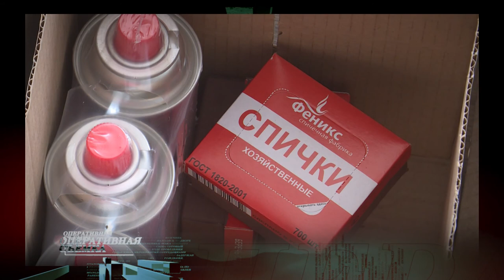Оперативная съемка. Тонем каждый год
Последствия страшного паводка в Приморье, удалось ли жителям справиться со стихией, и кто возместит убытки за потерянное хозяйство - в программе Оперативная съемка